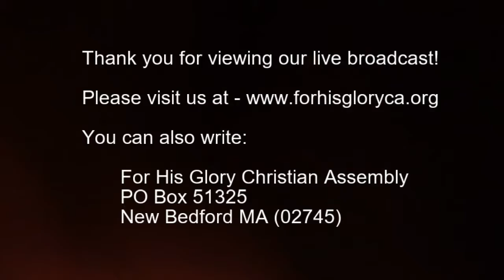2018 5 Bible Study 5 23 2018 Gratitude Towards God Pastor Manny Araujo